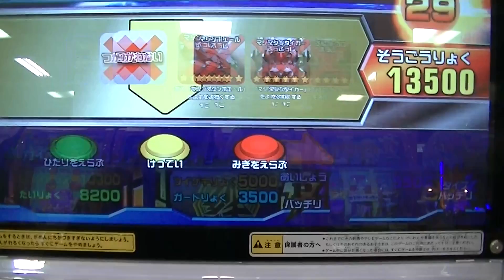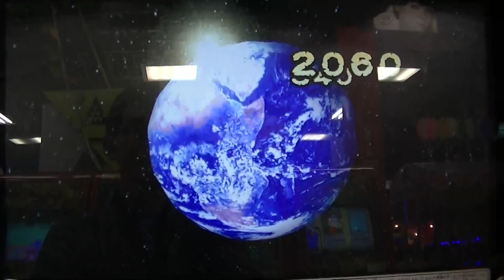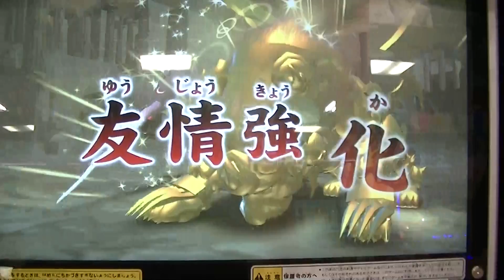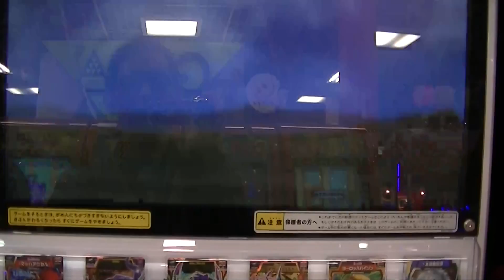ｸﾞﾚｰﾄｱﾆﾏﾙｶｲｻﾞｰｺﾞｯﾄﾞ3弾稼働日前日ﾌﾗｲﾝｸﾞ動画⑦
２０１３年１１月１３日（水）撮影
明日11/14からグレートアニマルカイザーゴッド３弾稼働ですが久々に
フライングに出掛けてみました(^0_0^)

ｸﾞﾚｰﾄｱﾆﾏﾙｶｲｻﾞｰｺﾞｯﾄﾞ3弾稼働日前日ﾌﾗｲﾝｸﾞ動画⑧